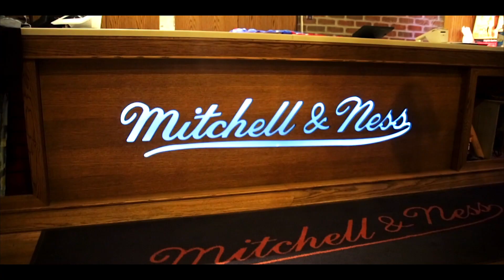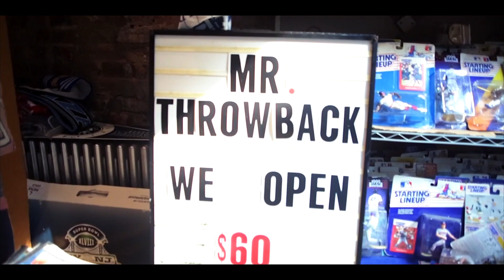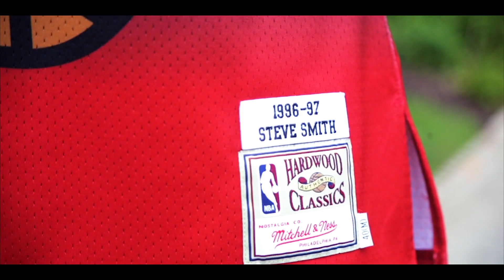M. Chex - New Jersey (Official Video) [Shot By @DoloFilmz] | Prod. By Prodjerome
Video Directed by @VisionGawd
Beat Produced by @jeromemalfliet